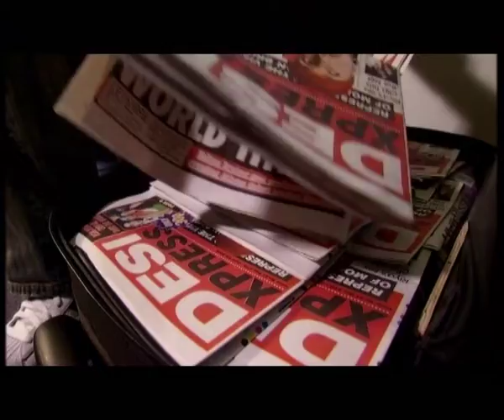Desi Xpress Ad - Mehsopuria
Commercial for Asian entertainment newspaper Desi Xpress. Featuring Mehsopuria and 2Dark.